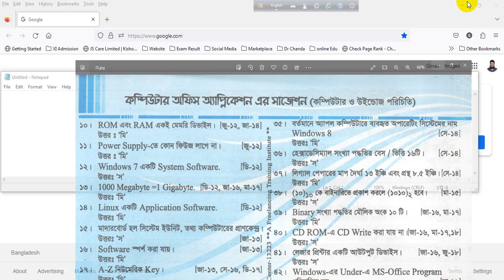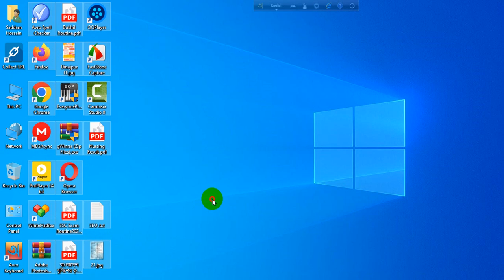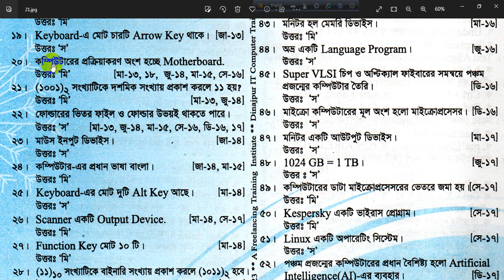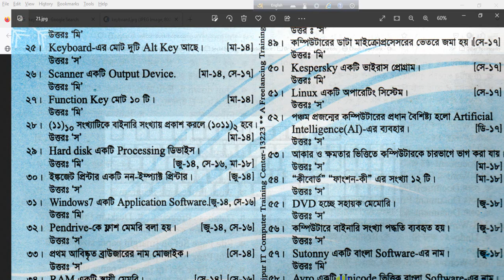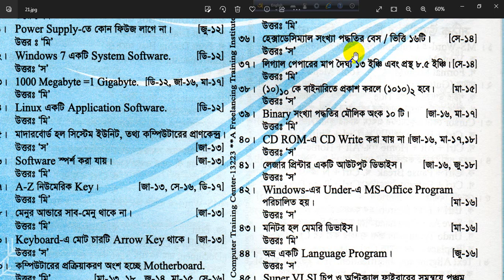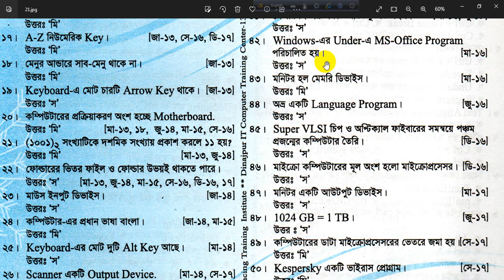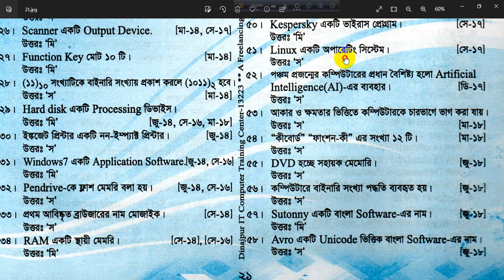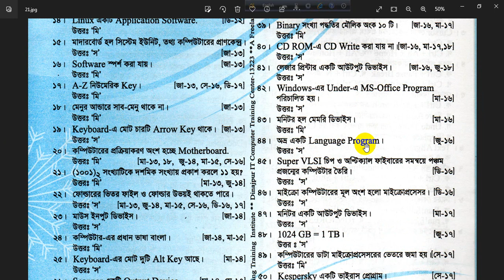Computer Office Application 3/6 Months 360 Hours | January June 2023 Session Suggestion Part 08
Computer Office Application Course Details-

1. Microsoft Office Word
2. Microsoft Office Excel
3. Microsoft Office Access
4. Microsoft Office PowerPoint
5. Basic Internet
6. Basic English.

Certificate Total Marks- 500 (Five Hundred)